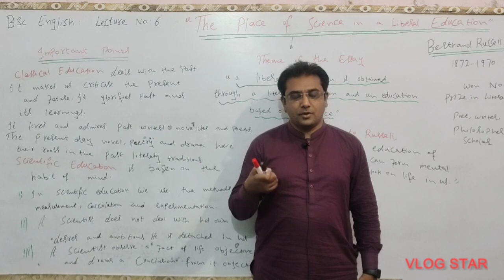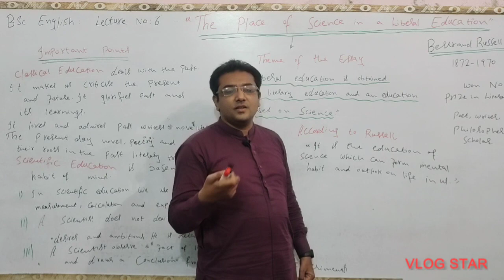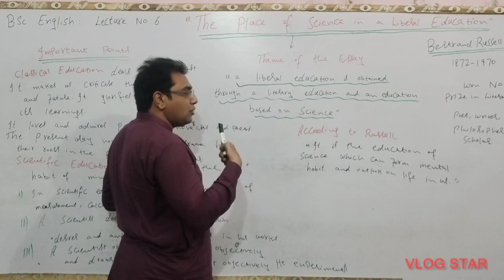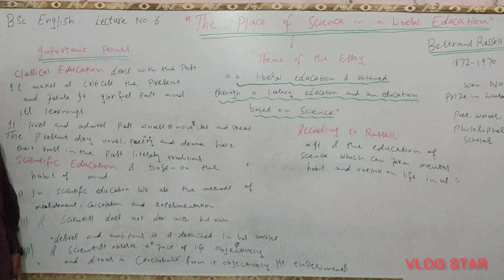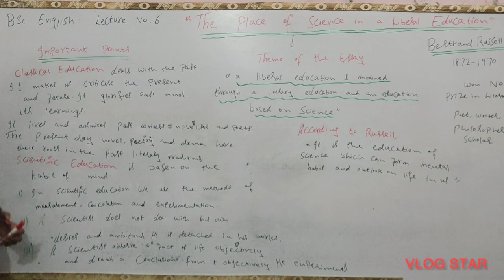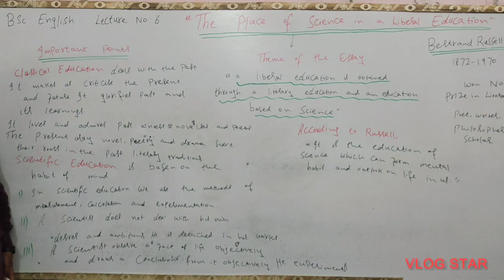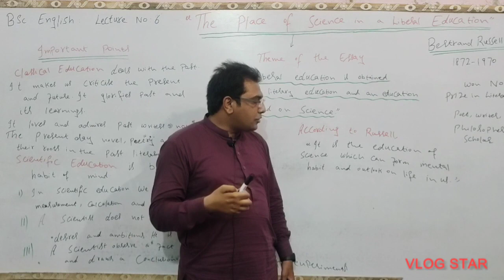The_Place_Of_Science_in_a_Liberal_Education| Bertnard Russell bsc english explained in Urdu/Hindi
BSc English Lecture No 6 "The Place Of Science In A Liberal Education by Bertnard Russell explained in Urdu Hindi